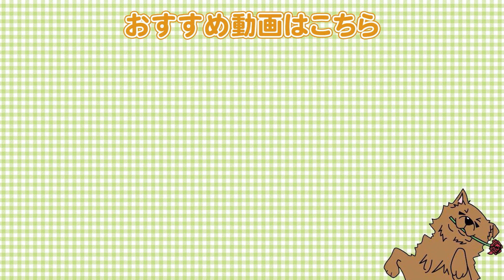ドッグトレーナーになって嬉しかったこと3選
●柴犬②

【関連動画】